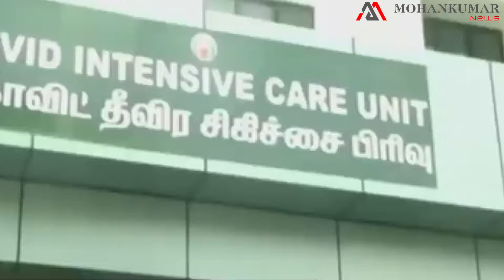தமிழகத்தில் தளர்வுகளற்ற முழு ஊரடங்கு | May 24 - June 01- 2021 | TN Lockdown Update | Mohankumar News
பெருந்தொற்று பரவலைக் கட்டுப்படுத்த தற்போதுள்ள ஊரடங்கினை 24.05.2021 முதல் மேலும் ஒரு வார காலத்திற்கு முழுமையாக எவ்விதத் தளர்வுகளுமின்றி தமிழ்நாட்டில் நடைமுறைப்படுத்தப்படும். இந்த முழு ஊரடங்கு 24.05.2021 காலை முதல் நடைமுறைக்கு வரும்.